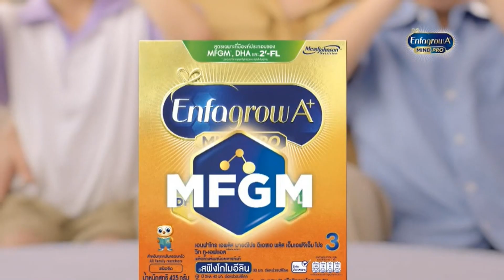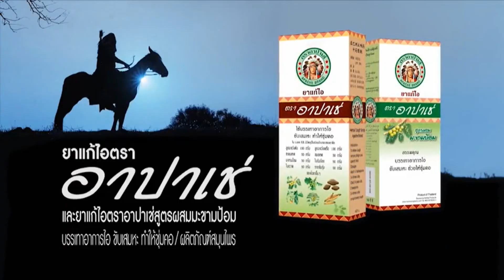โฆษณาไทย 2567 - 940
โฆษณาคั่น ในรายการ ข่าวเที่ยงไทยรัฐ ทางช่อง ไทยรัฐทีวีช่อง32hd ในปีพ.ศ. 2567